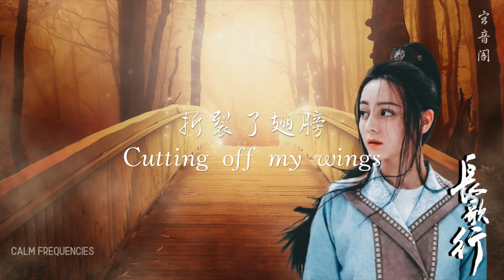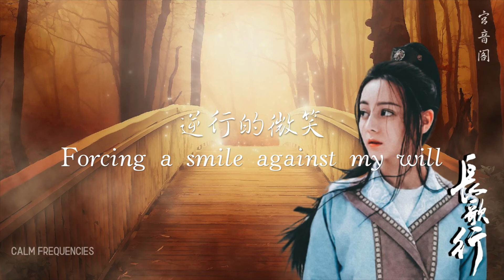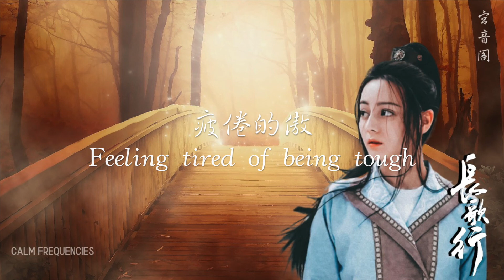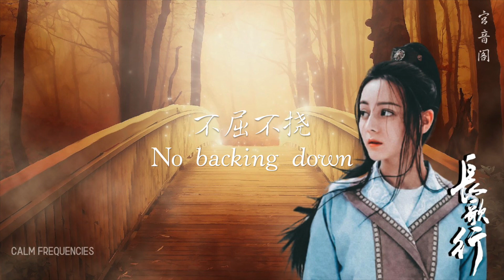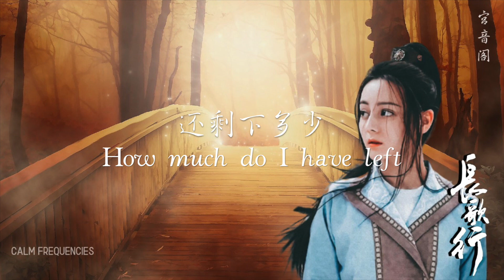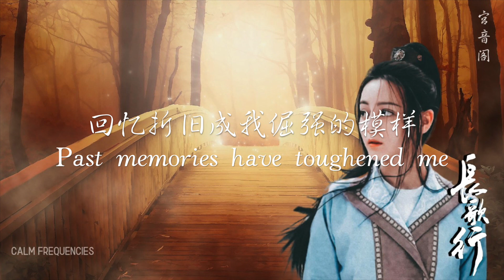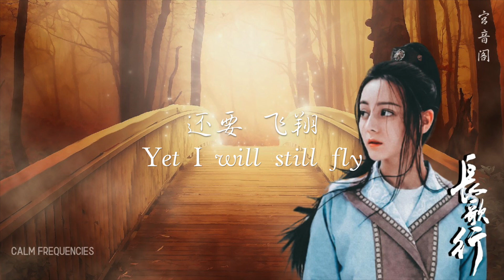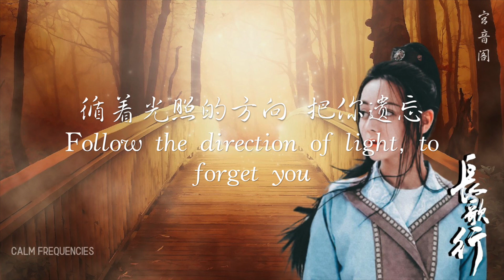Direction of Light 光的方向 纯钢琴1小时 Piano BGM-THE LONG BALLAD Opening Song｜ENG Sub 长歌行片头曲｜528Hz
THE LONG BALLAD Opening Song OST Piano BGM， Direction of Light. With lyrics translation and English subtitles. Played and recorded in 528Hz. Originally sung by Zhang Bichen.
长歌行片头曲 光的方向 一小时 钢琴版。原唱者：张碧晨。

长歌行 故事内容：
唐武德九年，内廷生变，原太子之女李长歌(迪丽热巴饰）侥幸逃出，赴幽州求援。途中，长歌偶遇化名为秦准的草原部落特勤阿诗勒隼(吴磊饰），两人不打不相识，渐生英雄相惜之感。长歌在幽州粉碎一场阴谋，与此同时身份败露，前往朔州避祸。她藏于朔州太守公孙恒身边，助其共抗草原势力侵袭，却未想到敌方将领隼竟是旧识秦准。长歌震惊痛心，力抗隼。然而朔州孤城难支终究陷落，长歌为大局甘愿沦为战俘被押往草原，却意外得知大可汗另有野心。长歌决定暂放私仇，以身涉险拼死破局，不料身陷死局，隼为救长歌不惜与大可汗为敌，两人却阴差阳错天各一方。长歌辗转流亡，亲历乱世的她逐渐领会仁者无敌的道理，最终彻底放下个人恩怨。在发现前隋势力才是挑动事端的幕后黑手后，长歌与隼联手守护大唐与草原的和平，两人也终于认清了对彼此的情感，携手共赴危局。

The Long Ballad Storyline:
The year is 626 C.E, and the realm and its political center Chang’an, are shaken to its core by the Xuanwu Gate Incident, a successful palace coup to take charge of the Tang Dynasty. A scheming prince leads the bloody coup and kills the family of Li Changge (Dilraba Dilmurat) during the raid, although she manages to escape. Now the prince has placed himself on the Imperial throne, and rules as Emperor Tai Zong.
Li Chang Ge has her mind firmly set on revenge – and musters a powerful army intent on overthrowing the new Emperor.
But her plans are thrown into disarray when she suffers an unexpected defeat against the armies of the Eastern Turkic Khaganate. The victorious General, Ashi Na Sun (Leo Wu), decides to keep her in his service, making her his military strategist as he looks to pursue his own military goals. The duo forms a formidable military partnership. And over time, she finds herself falling for her captor – as he also starts developing feelings for her.

V1:
无处可逃
Nowhere to run
无枝可靠
Nothing to lean on
逆行着微笑
Forcing a smile against my will
不屈不挠
No backing down
忘了年少
Leaving my youth behind

Pre-chorus:
不曾畏寂寞成行
Never fear loneliness as company
泪与憾成双
Tears together with regrets
心已滚烫 （向着远方）
My heart is boiling (towards the far land)
过往风霜成刻刀
The past turned into a sharp knife
折裂了翅膀
Cutting off my wings
还要 飞翔
Yet I will still fly

Chorus:
循着光照的方向 把你遗忘
Following the direction of light, to forget you
回忆折旧成我倔强的模样
Past memories have toughened me
我要凭这暗夜里的光
To use the light in the night
还它与⼀曲长歌相望
In exchange of a gaze with a long tune
踏着生命之河 不枉痴狂
Riding on the river of life, I have no regrets

V2:
独行的寥
Walking alone
疲倦的傲
Feeling tired of being tough
还剩下多少
How much do I have left
心若泥沼
My heart is like a swamp
谁会知道
Yet who will understand
(Pre-chorus)
(Chorus)

1-Hour Peaceful Piano BGMs 528Hz:

【纯钢琴1小时】锦心似玉 歌曲音乐合辑 / 【The Sword and the Brocade】COMPLETE Music Playlist

【心欲止水】《三生三世枕上书》插曲 / [Heart Desire at Peace] from 《Eternal Love Of Dream》: